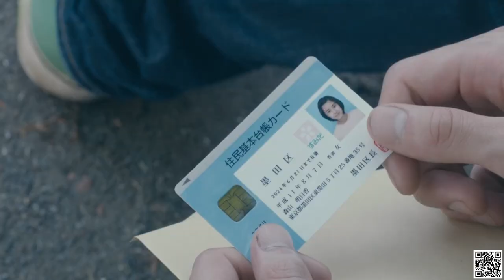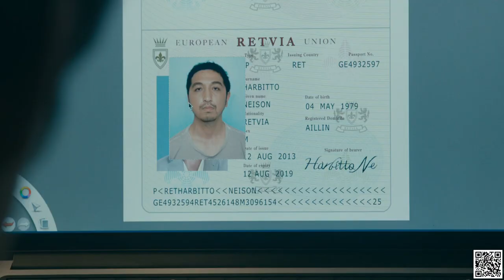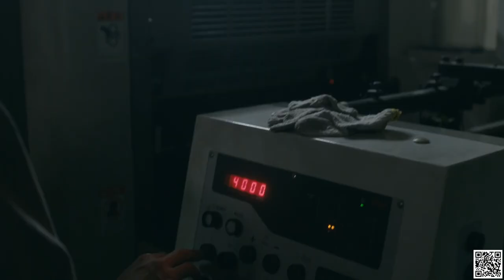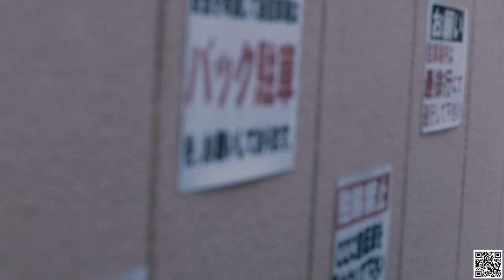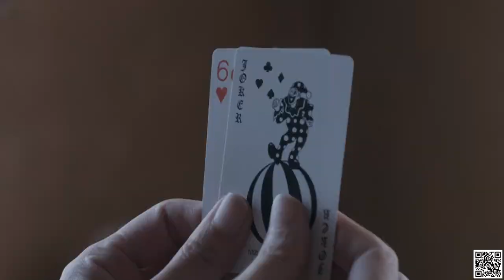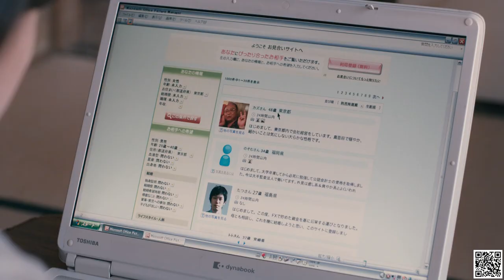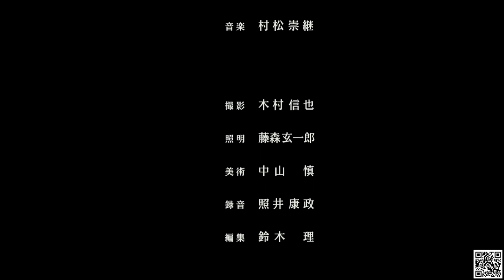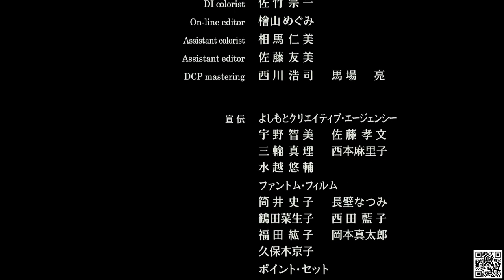At Home 2015 - Yûto Ikeda,Jun Kunimura,Yuina Kuroshima - Kentarô Sakaguchi - New Year 2020 - Full HD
At Home 2015 , Yûto Ikeda,Jun Kunimura,Yuina Kuroshima , Kentarô Sakaguchi, New Year 2020 , Full HD, Drama,
They seem to be a perfectly happy family...but it's not.